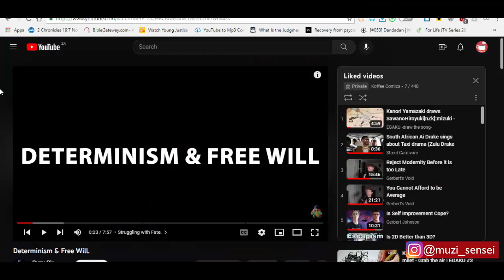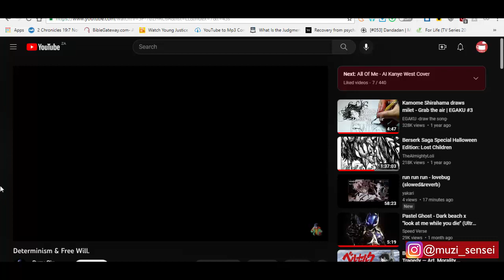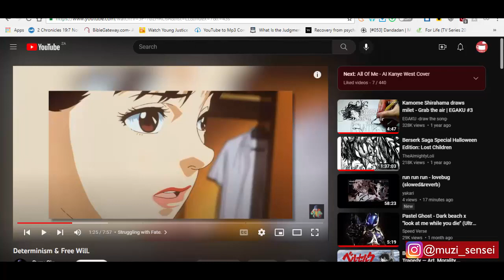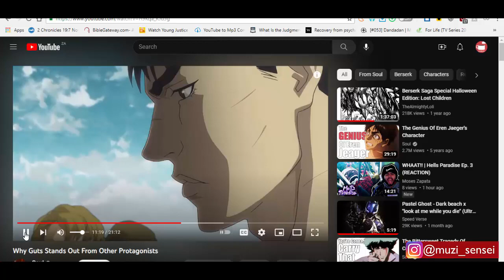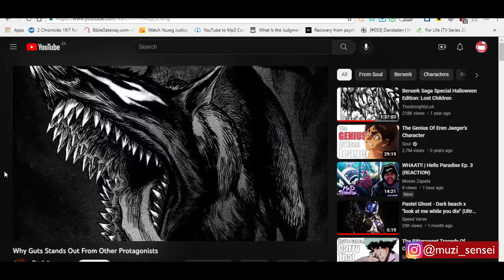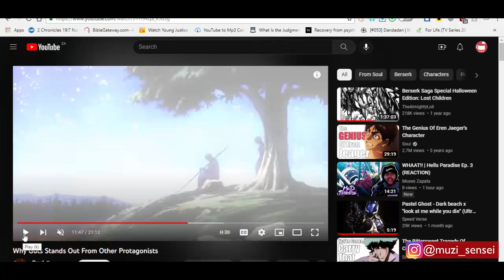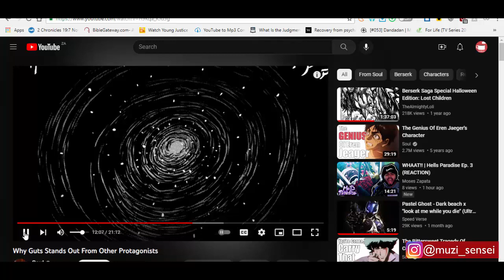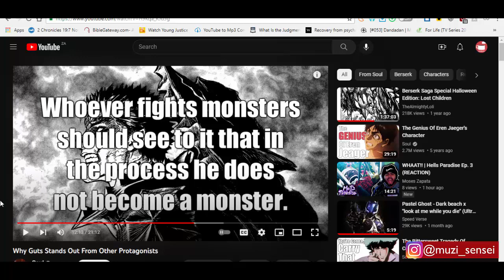DETERMINISM: Berserk vs Africa